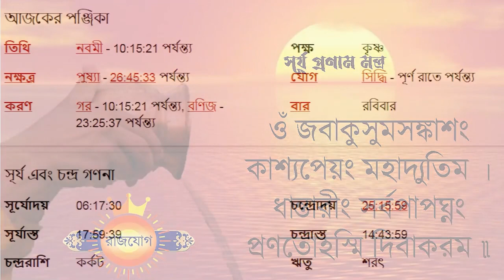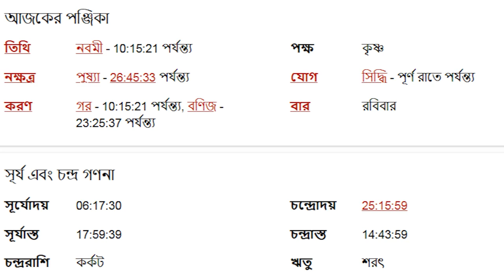৮ই অক্টোবর ২০২৩ - মেষ রাশি আজকের রাশিফল - Mesh Rashi 8th October 2023 Ajker Rashifal - Aries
৮ই অক্টোবর ২০২৩ - মেষ রাশি আজকের রাশিফল - Mesh Rashi 8th October 2023 Ajker Rashifal - Aries